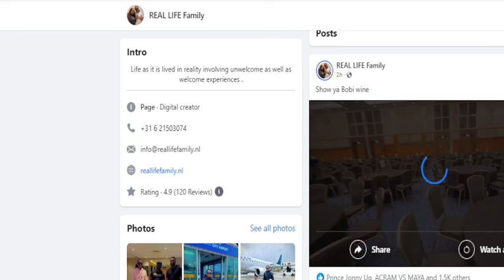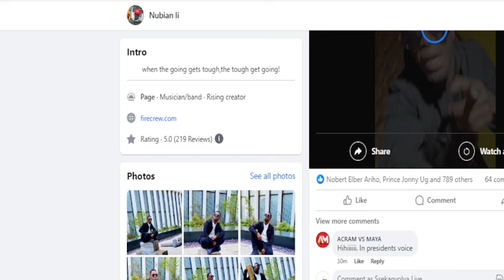London Ewumma Bobi Wine Amazze Okukebbera Ku Byuma Buli Kimu Kili Steady